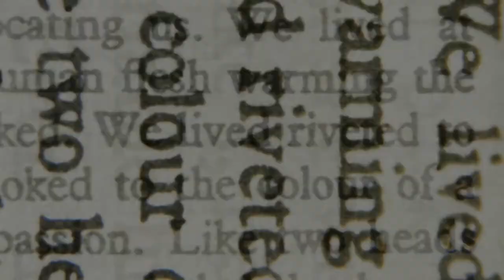Athenaeum Tabletop RPG - Session 18 (Pt. 1/4) We're All Dan the Man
The group process through their existential crisis.

Dreams of the Dying